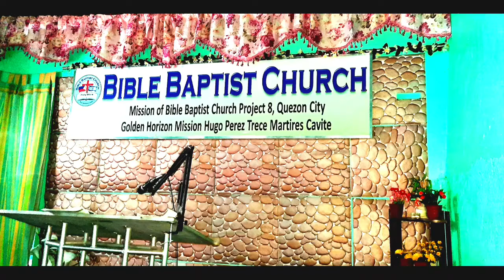Sunday Service#01/24/21